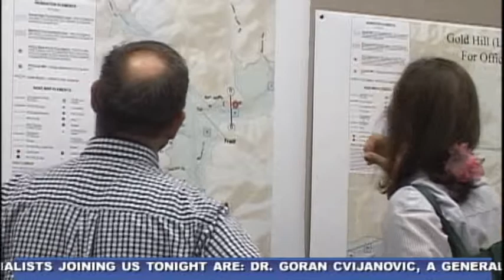Maps outline local dam failure inundation plans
The U.S. Army Corps of Engineers are letting the public view the latest dam failure inundation maps, providing a plan for what to do should an emergency occur with our area dams and rivers.